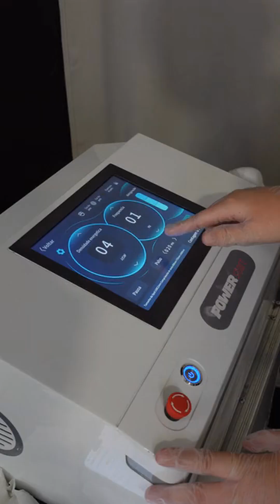Gut Health and Immune Health are Connected in Hidden Ways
Millions suffer from autoimmune diseases, unaware of a hidden trigger. A shocking connection between a specific system and immune function has been uncovered. Scientists found a crucial link between this system and diseases like rheumatoid arthritis. Simple changes to diet and lifestyle can bring balance and boost energy. Healing this system can improve digestion and reduce disease risk. A few key adjustments can make a big difference. Watch to see the exact method and timing inside the video.

The information provided in this video is intended for general informational and entertainment purposes only and does not constitute medical advice. It is essential to consult with a qualified healthcare professional for any health concerns or before making any decisions related to your health or treatment.